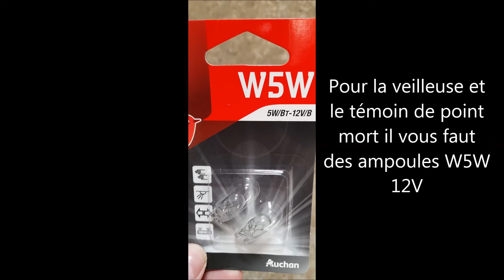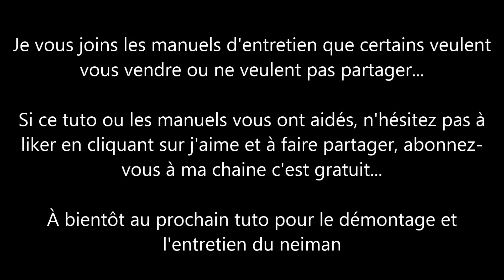TUTO Changer les ampoules et schéma électrique complet Quad 250cc Barossa SMC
Cette chaîne est dédiée aux Quads SMC (Standard Motor Quad) 250 cm³ bicylindre HONDA. J'ai acheté mon quad 300 € avec seulement 3265 Km au compteur, une première main, le propriétaire était un cinquantenaire qui l'avait laissé dans un coin de son garage, la carte grise est à jour.. N'y connaissant rien en quad j'ai voulu l'emmener en concession, mais personne n'a voulu me le prendre, car trop ancien ou pas de pièces..

Nous allons voir ensemble la pose de nerf bar, pose et réglage carbu, kit chaîne, démontage carter droit et vidange avec nettoyage du filtre à huile crépine, strator et démontage du carter gauche, boite à aire, filtre à air, peinture à la bombe des carénages, pose d'élargisseurs de voie arrière, changements des plaquettes de frein, purge du circuit de liquide de frein, changement de pneus, pose de bumper, pose de catadioptre, clignotants avant et arrière, batterie, plaque d'immatriculation, ampoules, astuces ect..

L'avantage pas de musique ni de blabla qui casse la tête et qui ne sert à rien!